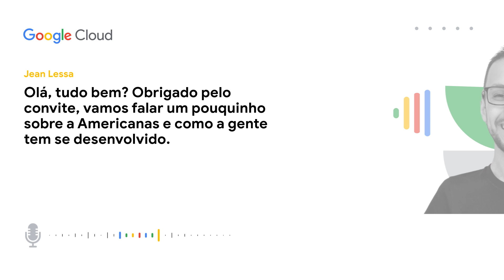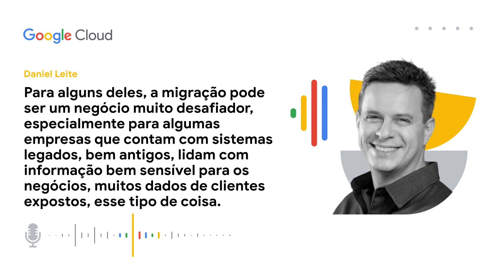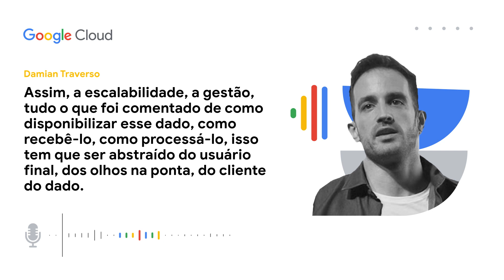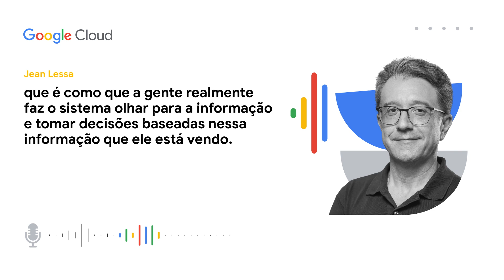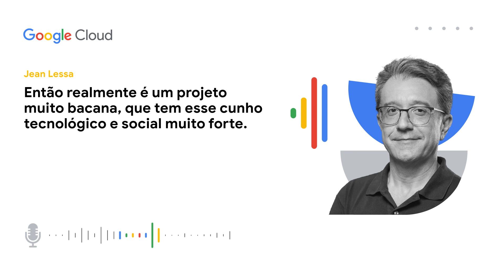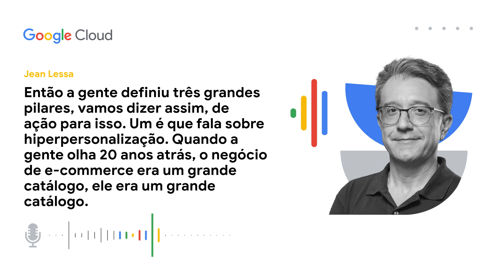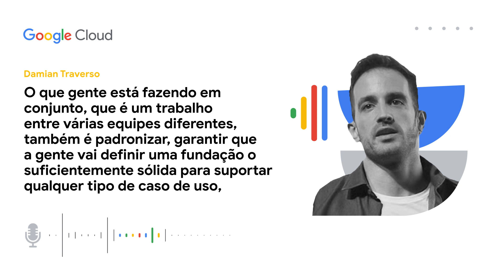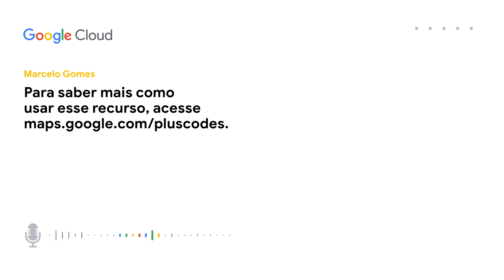Google Cloud Cast T3E9 - Google Cloud Cast convida Americanas S.A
Quer saber como a tecnologia tem ajudado a Americanas S.A a ser uma das gigantes do varejo online brasileiro?
Após migrar sua infraestrutura de dados para a nuvem, a companhia ganhou velocidade para testar e validar hipóteses para diferentes áreas de negócio, além de garantir a segurança dos dados e aprimorar a experiência de seus 53 milhões de clientes.
No nono episódio da terceira temporada, nossos hosts Daniel Leite e Marcelo Gomes, executivos de vendas do Google Cloud, conversam com Jean Lessa, CTO da Americanas S.A, sobre inovação e transformação digital. O papo também conta com a participação de Antonio Netto, executivo da conta no Google Cloud,  e Damian Traverso, Customer Engineer do Google Cloud, que vão contar detalhes sobre projetos que estão em andamento, como o que  levou o Plus Codes para Paraisópolis em São Paulo, permitindo que os endereços da comunidade sejam encontrados em plataformas digitais para transporte, serviços e entregas na porta de casa.
O Google Cloud Cast é o podcast oficial do Google Cloud no Brasil, no qual discutimos temas como transformação digital, inovação e a jornada para a nuvem com a participação de executivos, especialistas e convidados especiais.

Confira os links deste episódio:

Americanas S.A. e Google Cloud anunciam parceria estratégica com foco em coinovação. Fonte: Gazeta do Povo (19/08/2022)
Google vai oferecer endereço digital a moradores de Paraisópolis. Fonte: Folha (05/05/2022)
Receber compras e chamar ambulância: casas de Paraisópolis entram no Maps. Fonte: Revista Exame (05/05/2022)